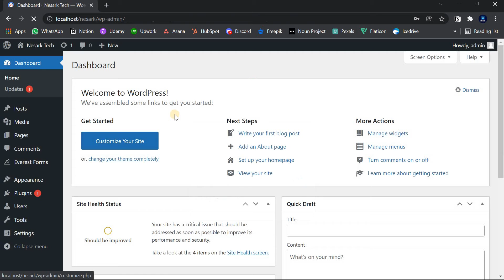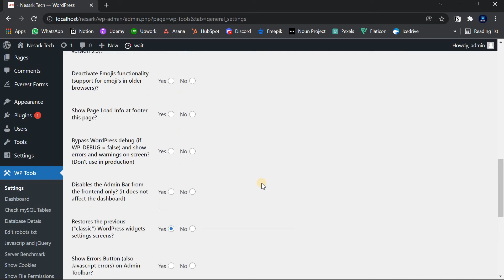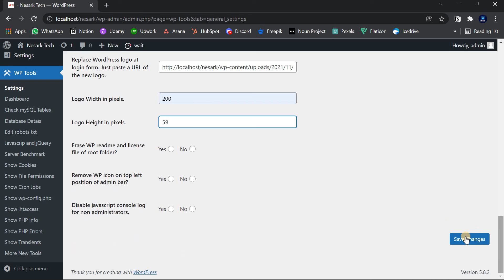How to change WordPress login page logo | How to Customize WordPress Login Page 2022 | Nesark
Today in this video you will learn how to change WordPress logo from login page. WordPress provides their own logo on login page(wp-admin) but sometimes it is required to replace that with own logo especially for branding purpose. You can totally replace it with your own logo in just few seconds.

🙌 Connect with "Nesark" (officially) on social media for the latest offers, internships, job vacancies, educational content, and much more:-

🙌 Connect with "Ram Sir" on social media and feel free to message personally, If you have any questions/feedback.

○ My laptop
○ My Mouse
○ Voice recording(Old Mic)
○ Voice recording(New Mic)
○ Green Screen
○ Alfa Network adaptor